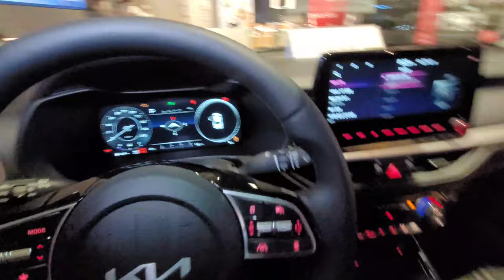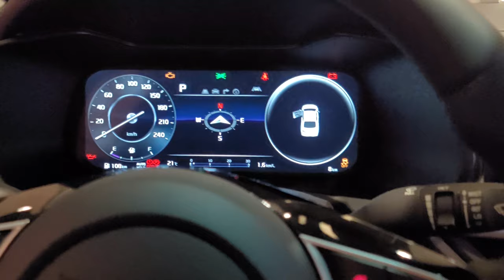기아 K3 페이스리프트 리뷰. 국산 판매량 3위 아반떼?? 딱 기다려!! 이제 준중형 세단 시장은 내가 차지한다.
오늘의 영상은 3년!!만에 2세대 페이스리프트화 되어 돌아온 The_New K3입니다.ㅎㅎ 앞 모습은 이전보다 더 날카롭고, 세련된 모습으로 변했어요. 그리고 인테리어는 10.25인치의 풀 디지털 클러스터 계기판도 적용됐고, 터치 스크린의 크기도 좀 더 커졌습니다.ㅎ

이전의 디자인도 완벽했지만, F/L을 거치며 더 날렵해진 외장과 좋은 사양을 가진 실내를 보면, 전보다 훨씬 더 좋아졌다고 느껴요. 이번 K3 페이스리프트 모델이 현재 국산 준 중형 세단 시장을 움켜잡고있는 아반떼를 따라 잡을 수 있을지 굉장히 기대됩니다.~~

[ K3 페이스리프트 1.6 4도어 리뷰 글]

2. Joakim Karud - Good Old Days (Vl